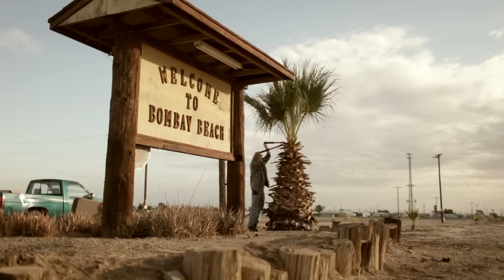Bombay Beach Tree Trimmer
struggling in Bombay Beach, CA. Dec 2011